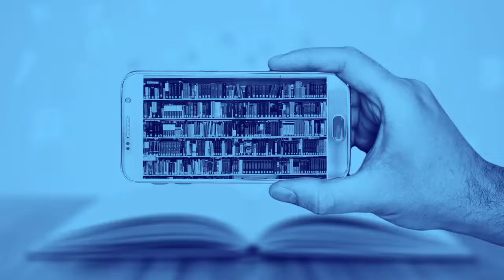MAESTRÍAS CAROLINA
Juntos transformamos el mundo